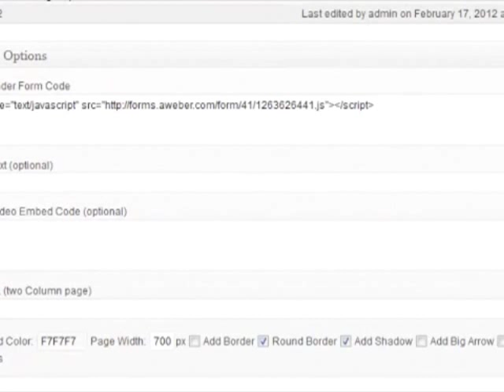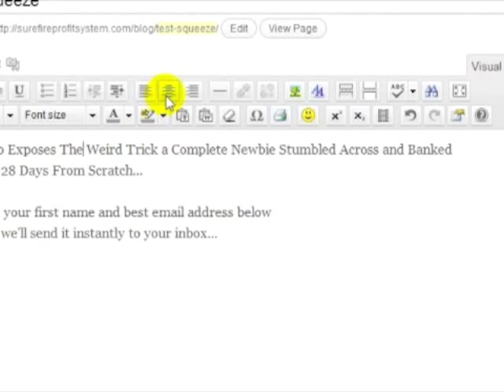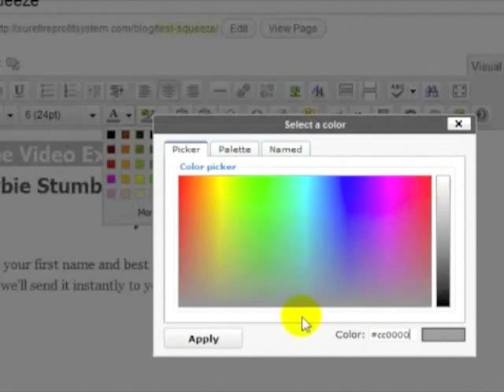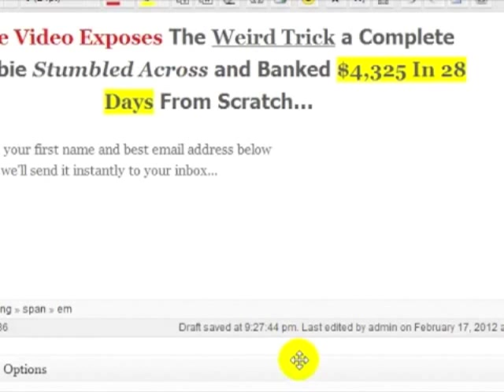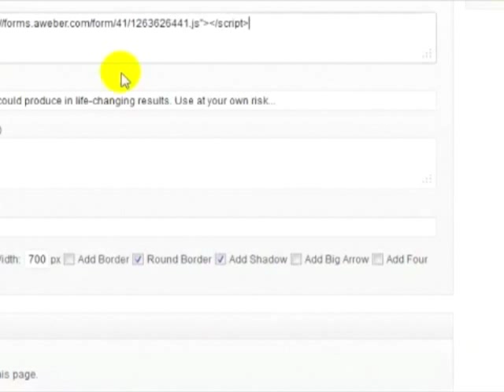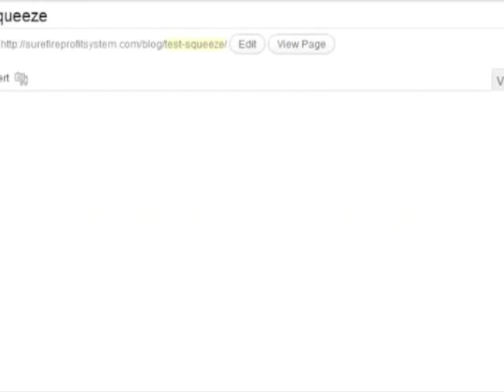Free Wordpress Squeeze Page Plugin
WPOptins Wordpress Plugin lets you create Amazing Squeeze Pages, Capture Pages, Opt-In Forms, Landing Pages and Sales Pages.

Our FREE Step-by-Step tutorial will show you how to add video, images, autoresponder forms, E-cover graphics and so much more.

Click on the link ABOVE to get your FREE WordPress Squeeze Page Plugin